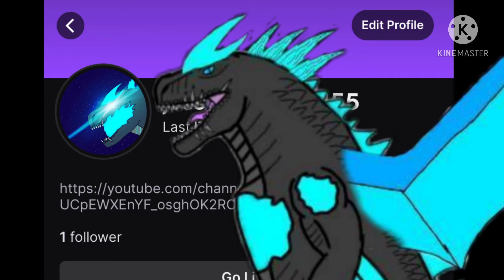I have a twitch